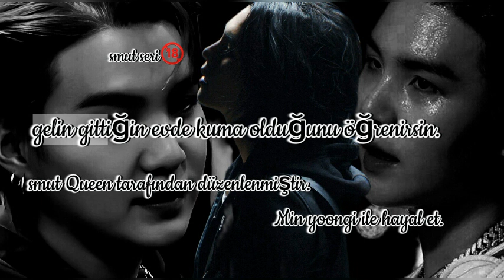kuma olduğunu öğrenirsin. { Min yoongi ile hayal et} smut seri 🔞 part [ 5/?]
📍smut bir seridir, idolleri Cinselleştirmiyoruz.

📍 tamamen hayal ürünüdür gerçekle hiçbir alakası yoktur.

📍 yazım yanlışı olduğunda hatırlatın.

📍 eleştiriye açığım. saçmalamadığınız sürece.

📍 şimdilik iyi okumalar dilerim.

📍 artık yaşları yazmayacağım.

       ►oyuncu kadrosu►

✡︎Min yoongi
✡︎ Min baram
✡︎ Min joon
✡ kim taehyung
✡︎ Jeon jungkook
✡Min haeun
✡︎Min Misun
 ✡︎ Park Jimin
 ✡︎ park Eun

          〰︎▒HİKAYE▒〰︎

gözlerimi  yavaşça açtığımda  odamdayım. ne zamandır uyuyordum bilmiyorum. yavaşça doğrulduğumda bayıldığım yeni kafama dank etmişti.  iyide neden bayıldım?. hamilemiydim?... hayır cânım değilimdir. öyle tek gecelik ilişkiden olacağını sanmıyorum. herkes nerdeydi? enazından onlar biliyordur. yatağımdan yavaşça kalktım ve yüzümü yıkamak için banyoya gittim. yüzümü yıkayıp çıktığımda yoongi odadaydı. beni görür görmez gelip bana sarıldı.

Sg: şükürler olsun uyandın... senin için ne kadar endişelendim haberin var mı?... çok korkuttun bizi.

Misun:( zorla ayrılır) iyiyim ben... hem neden bu kadar korkuyorsunuz bay Min?

Sg: neler söylüyorsun?... senin için nasıl endişeleniyorum biliyor musun?

Misun: bilmiyorum... bilmekte istemiyorum... sadece hava almak istiyorum... kaç saattir içerideyim... bu eve girdiğimden beri dışarı çıkmadım...

Sg: seni gezmeye götüreceğim... hattâ taehyung'u biz karşılayalım... ne dersin?... Taehyung'un gelmesine daha 4 saat var... gezeriz ondan sonra onuda alır eve döneriz

Misun:  Peki Madem... gezelim...

Sg: bana karşı bu kadar soğuk olmana dayanamıyorum... yapma bebeğim...

Misun:  üzgünüm âmâ evli bir erkeğe ne kadar yakın olmamı bekliyorsun?

Sg: ben senin de kocanım...

Misun: âmâ senin ilkin değilim... ben...  sen benim ilkim olabilirsin âmâ  sen benim değilsin başkasının ilki oldun.

Sg: biliyorum... keşke senin olsaydım..

Misun: ama olmadın... hayatımı mahvettiniz bay Min...

Sg:.. "

Eun: yenge?... sen uyanmışsın...

jm: iyimisin yenge?

Misun: evet jimin beni merak etme sen... İyiyim...

Joon: kızım korkuttun bizi...

Haeun: biran kötü birşey oldu sandık sana...

Misun: en kötü şeyler oldu zaten... daha ne kadar kötü olabilir ki?

Haeun: öyle deme kızım... biz sağlığın için endişeleniyoruz...

Misun: biliyorum anne... İyiyim ben.

Eun: eğer iyisen bugün taehyung ve jungkook gelicek... onları getirirsiniz...

joon: jungkook' ta mı gelecek?

Eun: haberin yok galiba babacığım... jungkook ta çıkıyor hapisten...

joon: doğruya... nasıl unuttum ben onu...

Haeun: çocuklarımız tek tek evine dönüyor... jin Askerden gelecek az kaldı... namjoon iş Seyyehatinden dönecek... j hope oğlumda evine dönüyor... çok mutluyum... keşke baram çocuk yapabilseydide seni namjoon ile evlendirseydim. hem ikiniz daha iyi anlaşırdınız.

sg: o benim...

Misun: ... "

Sg: eh hadi geç kalıyoruz... gezelim dedin ya...

Misun: hazırlanıp geliyorum...

Sg: bekliyorum...

Haeun: ahh kızım pekte alıştı evine... birde çocuk gelse...

Sg: oda olucak sâdece Sabret annem...

Eun: keşke bizde gelebilsek ama siz başbaşa kalın...

jm: bizde başbaşa kalacaktık eun unuttun mu?

Eun: hayır tabikide...

joon: güzelce gezin... gelinim ne isterse al yoongi... bir dediğini iki etme sakın...

Sg: tabiki babacım...

Haeun: baram nerde?

eun: yatak odasında temizlik yapıyor annecim...

Haeun: aman iyi... eli alışsın...

jm: hadi bebeğim gidelim...

Haeun: kızım sen artık kendini fazla yorma. doğumada az kaldı...

jm: ona çok iyi bakacağım annecim... merak etme sen...

haeun: biliyorum oğlum... yinede hiçbir iş yapmasın...

jm: ben yanında olduğum sürece mümkün değil...

Eun: ya jimin...

jm: kusura bakmayın hanfendi...

Eun: gidelim...

jm: hay hay efendim...

Sg: geldin mi bebeğim...

Misun: hm hm...

Sg: hadi gidelim Madem...

joon: güzel güzel gezin...

Misun: peki babacım...

Sg: çıkalım mı?

Misun: hm hm...

Sg: bebeğim istersen ben taşırım...

Misun: suga gerek yok dedim ya...

Sg: bebeğim yoruldun sen... hadi...

Misun: iyi al taşı zaten hepsini zorla aldırdın...

Sg: sen beğenmedin mi yoksa...

Misun: suga benim beğenip beğenmemem önemli değil...daha ortada bebek yok neden bu kadar şey aldın?...

Sg: öyle deme hayatım... gün gelir bulamazsın...

Misun: neyse saat kaç?...

Sg: saat 16:30

Misun: hadi... taehyung bey gelmiş olmalı... gidip alalım...

Sg: tmm bebeğim..

Misun: bebeğim diyip durma Suga...

Sg: tamam bebeğim...

Misun: Aishhh~

Misun: suga nerde bu kardeşin?... gelecek dedin âmâ saat 17:03 hâlâ yok ortada.

Sg: şimdi ge_ bak orda...

Misun: karşımda 25_28 yaşları arasında sarışın bir çocuk duruyordu. bayağı yakışıklıydı. ama bizi görüp yakına geldiğinde. şaşırdım.

Misun: tete?

Th: MisMis?

Misun/th: burda ne işin var senin?

Sg: siz tanışıyor musunuz?

Th: galiba Evet...

Misun: sanırım...

      *~Son~*

sınır:90 lıke